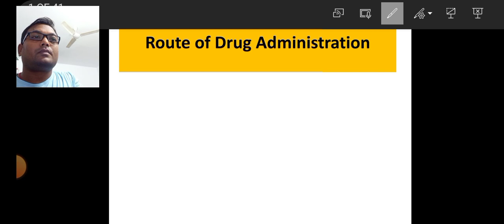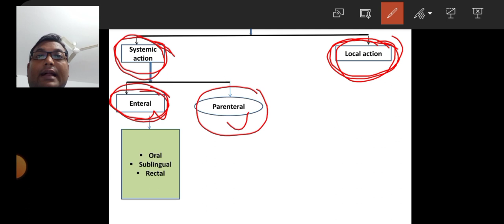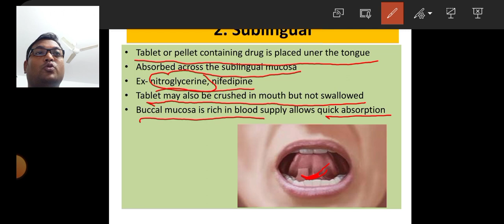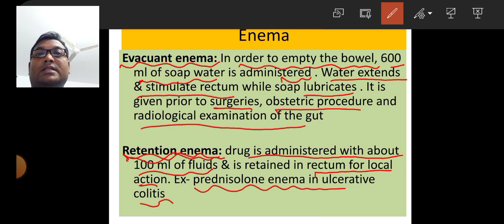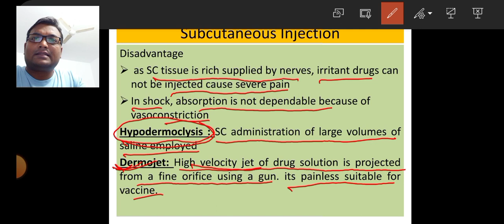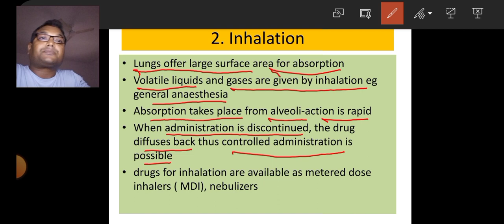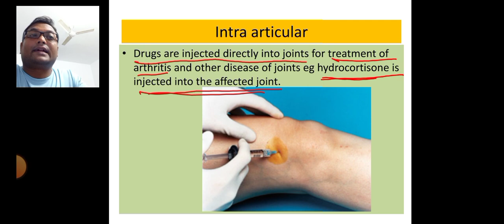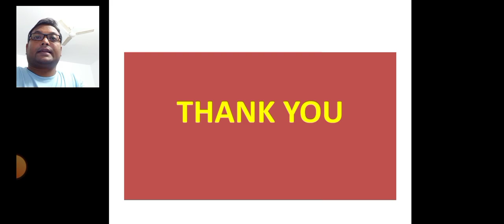Pharmacology:Routes of Drug Administration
# Dr.Rajesh Pharmacology solution
How to choose Routes of Drug Administration
The Topic covered
-Well explained Systemic Route and Local route
# Advantages and disadvantages of Enteral and  parenteral route
# Special Drug delivery system
# routes of drug administration pharmacology, routes of drug administration nursing,
routes of drug administration pharmacology mbbs,
routes of drug administration in hindi, routes of drug administration pharmacology in hindi